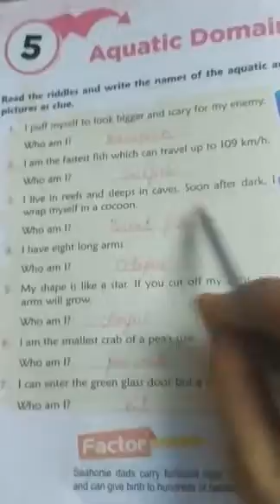English medium class 4 GK